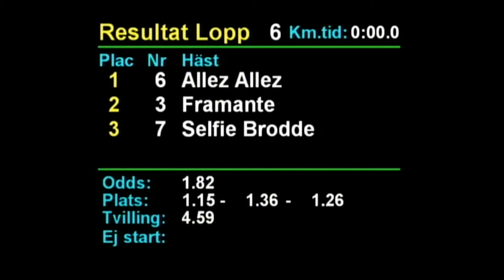2020 10 11 Rättvik Lopp 6